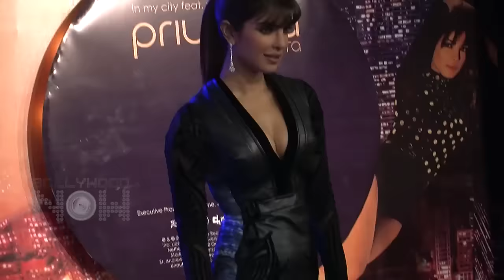Help Priyanka Chopra Choose Her Oscar Dress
Actress Priyanka Chopra has begun her hunt to find the best dress to wear at the 88th Academy Awards Oscars 2016 to be held on February 28. Bollywood Now Brings to you her most fashionable attires she has worn till date. Watch the video and help her choose the Oscar dress.